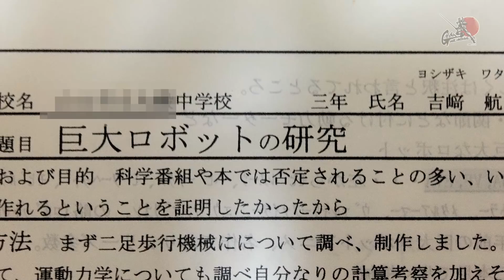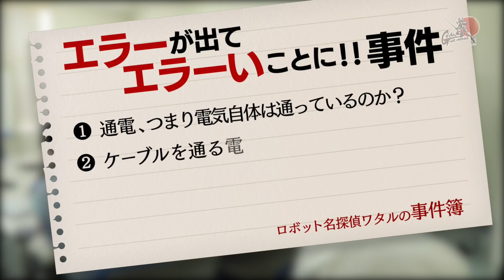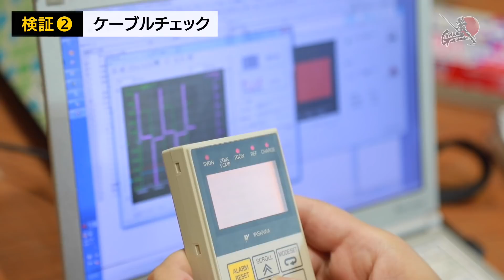動くのか？ガンダム 夢への挑戦！│ 第5話／Making Of “Moving Gundam” -The Dream Challenge EP.5 [5/22]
2014年に立ち上がった、実物大ガンダムを動かすプロジェクト「ガンダムGLOBAL CHALLENGE」のメイキング番組。 18mの実物大（設定上）のガンダムをどう「動かす」のか？動かせるのか？

【第5話】ロボット名探偵ワタル登場!!
今回は、ガンダムの神経とも言える「ケーブル配線」について！
”ロボット名探偵ワタル”こと、システムディレクターの吉崎航さんが難事件を解決する！？

©SOTSU・SUNRISE